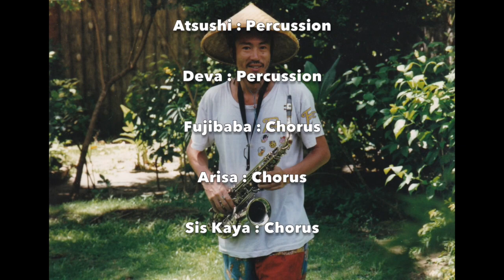A LOVE ＋ Dub / Gitamo & Zion High Playerz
A LOVE / Gitamo
A Love Dub / Zion High Playerz
From the album "Japan Love Reggae Music Vol.1 / V.A."
(Zion High) 1996
Music & Lyric by Gitamo
Arrange : Waku, Fujibaba, Rebel Roots
Junpe : Bass
Atsushi : Drums
Ka-bo : guitar
Waku : Keyboard
Arisa : Keyboard
Bonz : Keyboard
Jah Kenro : Keyboard
Jimmy : Sax
Jah Kenro : Percussion
Atsushi : Percussion
Deva : Percussion
Fujibaba : Chorus
Arisa : Chorus
Sis Kaya : Chorus
Recorded & Mixed at Roots Studio by Papa I-ya Bonz
Produced by Papa I-ya Bonz & Rebel Roots